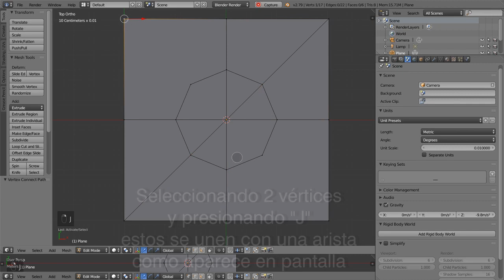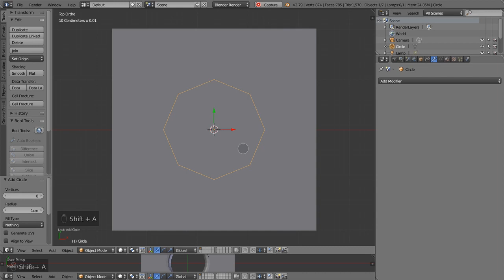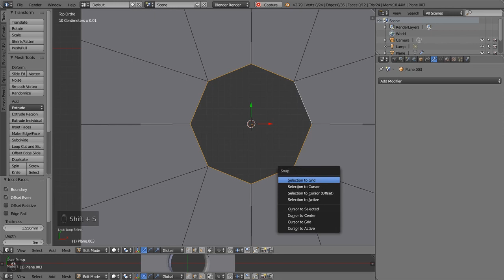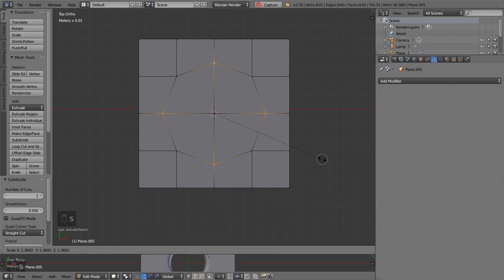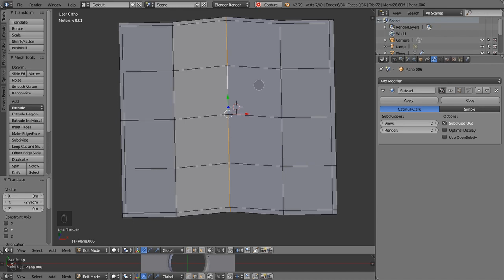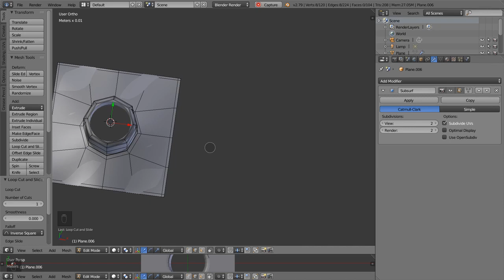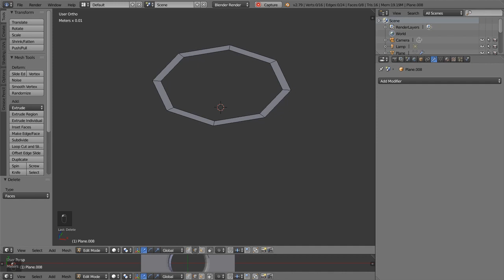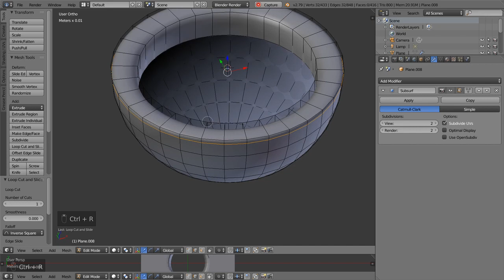Como crear agujeros y salientes con blender-cursos gratuitos-Tutorial blender español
Como crear agujeros con blender aquí enseñamos como crear agujeros con Blender, exponemos varias maneras para crear dichos agujeros y creamos ejercicios finales.